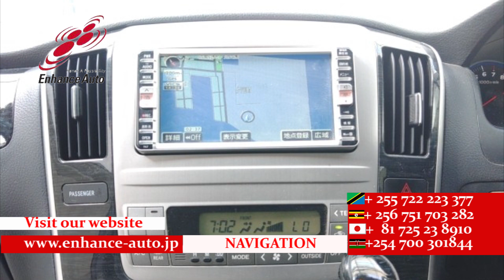2006/9 TOYOTA ALPHARD 2 4AS LIMITED 273662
2006/9 TOYOTA ALPHARD 2.4AS LIMITED Petrol 2400cc 130000km WAGON / ALLOYS / REAR SPOILER / FOG LIGHT /BOTH SIDEPOWER SLIDE DOOR / NAVI / BACK CAMERA / REMOTE KEY / STEERING SWITCH /